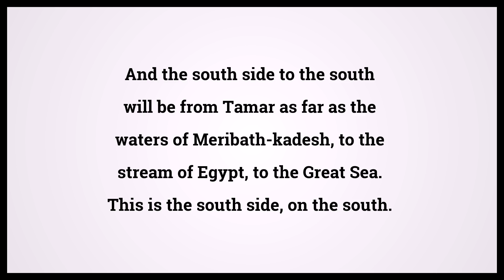Holy Bible Ezekiel 47:19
Video shows Holy Bible Ezekiel Chapter 47 Verse 19: And the south side to the south will be from Tamar as far as the waters of Meribath-kadesh, to the stream of Egypt, to the Great Sea. This is the south side, on the south. Powered by MaryTTS. Text taken from Bible in Basic Edition. Bible Ezekiel 47:19